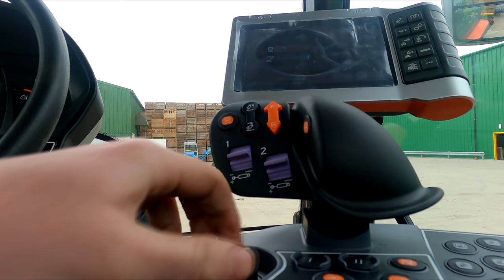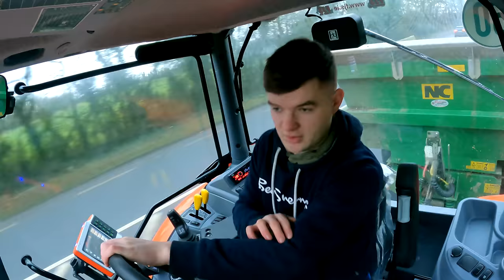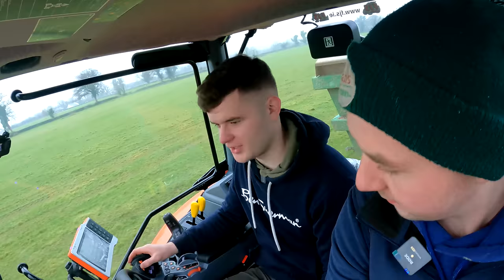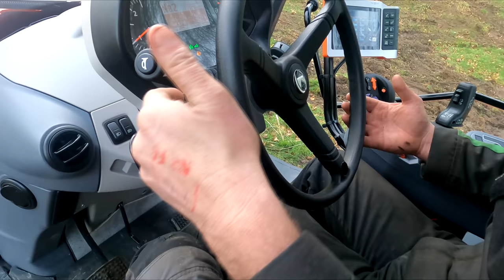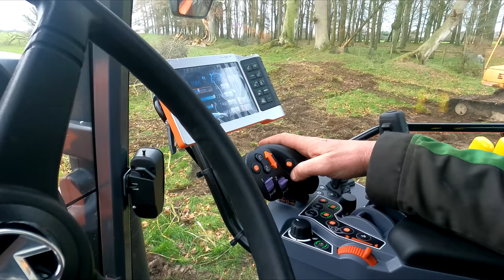KUBOTA TRACTOR PULLS LIKE A DOG!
A change is as good as a rest so this week we decided to give the M7-153 Kubota tractor a try. Huge thanks to @FJS Plant Repairs Ltd for dropping it out to us on demo. FJS Plant specialise in the sale, repair and spare parts for all plant machinery. They are the main dealer for Kubota construction Equipment, liugong Excavators, Furuakawa Rockbreakers, NC Dumpers, Robi Demolition Equipment and are situated in Timahoe, Co.Kildare.

With only 17 hours on the clock, we gave the Kubota a good spin and had it on the road drawing sprouts back to the yard with the Broughan trailer. It was then paired with the dump trailer and headed off to the field where the lads had it working hard , schlipping and schlidding on the soft ground.

So lots of really positive feedback for the Kubota. the orange is a welcome change from the usual colours of the Finnegan's tractors. you could spot it a mile away. The final verdict was a good solid tractor, great vision with a big front window and side windows and panel in the roof, comfortable cab and handy barcode for accessing the instruction manual. and last but not least...just close the eyes and she will pull like a dog!